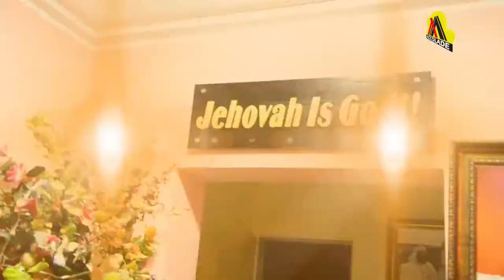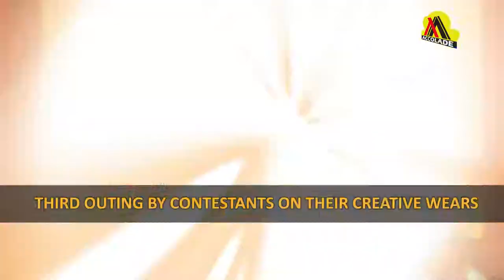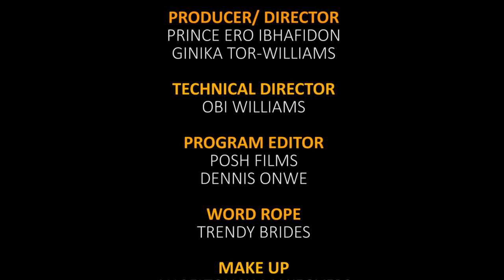Mrs. Accolade Nigeria 2016 - EXCLUSIVE VIDEO!!! (AccoladeLifestyleTV: Episode 11)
The exclusive video of MAN 2016 pageant, held at the prestigious Sheraton Hotels & Towers in Abuja on December 4th 2016. It was an Epic event which saw Mrs. Onyinye Obiora Okoye emerge as the winner of the maiden edition. Enjoy the FULL EVENT VIDEO here.